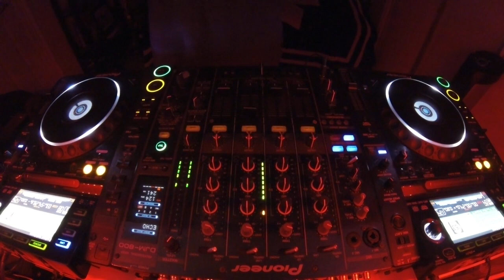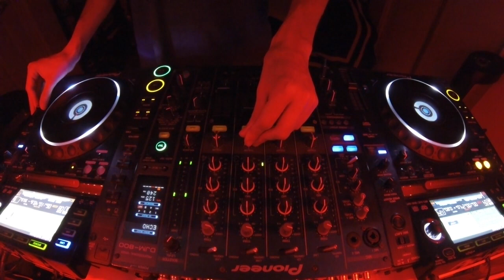#047 Tech House Mix September 21st 2015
-TRACKLIST:
1) Agreement (Original Mix) DJ WestBeat
2) Counter (Andres Blows Remix) DJ PP, Vlada Asanin
3) Rock The Discoteq (Original Mix) JUST2, Viktor Kaman
4) Say What (Original Mix) RanchaTek, Camilo Diaz
5) Tikvice (Original Mix) Siwell, Vlada Asanin
6) To The Rhythm (Original Mix) Vlada Asanin
7) Rapture (Original Mix) Jerome Robins, Vlada Asanin, Danielle Simeone
8) The Theory (Original Mix) Yas Cepeda, Bang Babe
9) Ride (Original Mix) Jerome Robins, Vlada Asanin
10) Contracture (Original Mix) Lander B